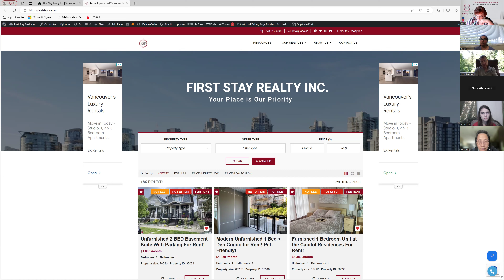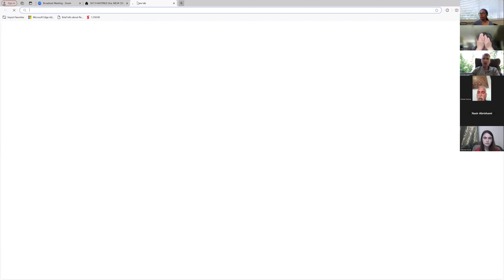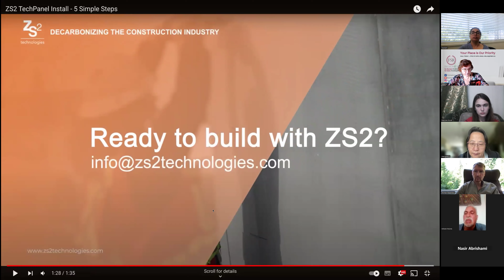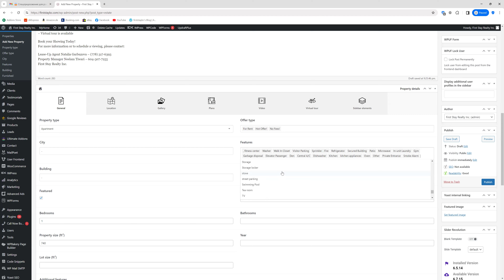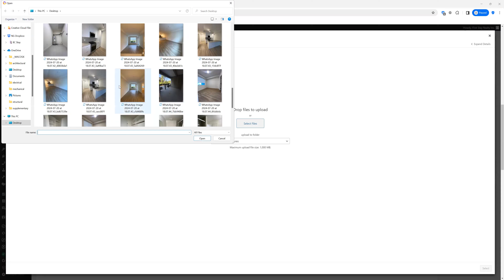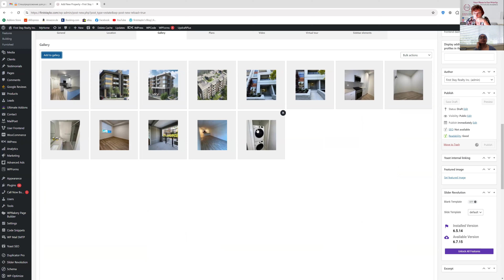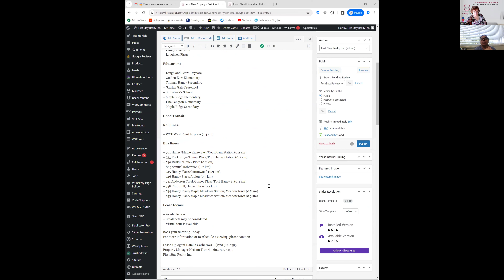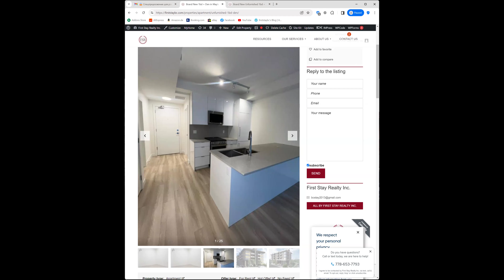BC Convenient Store for Sale + Alberta Rural Entrepreneur PR Program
Streams for entrepreneurs
Farm Stream for those who wish to operate a farming business in Alberta.
Graduate Entrepreneur Stream for international graduates of a designated post-secondary institution in Alberta,BC Convenient Store for Sale + Alberta Rural Entrepreneur PR Program who wish to start a business in Alberta.
Foreign Graduate Entrepreneur Stream for foreign nationals who graduated from outside Canada and who wish to start a business in Alberta.
Rural Entrepreneur Stream for entrepreneurs who want to acquire a business or start one in a rural Alberta community.

Alberta Opportunity Stream
Foreign nationals working in Alberta and international graduates who completed their studies at an approved Alberta post-secondary institution are eligible to apply for a provincial nomination under the Alberta Opportunity Stream.

Application Fee: CAD $500

How it works:

Candidates interested in the Alberta Opportunity Stream must complete their application online through the AAIP online portal. After that, candidates will be asked to submit specific documents depending on their individual situations and pay the online application fee.

Minimum Requirements:

Must have a valid work permit;
Must be working in an eligible occupation in Alberta that matches your work experience;
A minimum Canadian Language Benchmark (CLB) level of 4 or 5 depending on occupation
A minimum of a high school degree;
A minimum of 12 months of work experience in Alberta in the last 18 months, or a minimum of 24 months of work experience in Canada in the last 30 months.

Alberta Express Entry Stream

Alberta Accelerated Tech Pathway
The Alberta Accelerated Tech Pathway is a fast-track immigration program for tech professionals who have a profile in the federal government’s Express Entry system and be eligible for the Alberta Express Entry Stream. Individuals who have determined they meet the eligibility criteria of the stream are invited to submit an online form on the AAIP portal to be assessed under this stream.  The AAIP verifies that the candidate meets the minimum eligibility criteria and if so, the AINP invites the candidate to apply for a provincial nomination. Application Fee: CAD $500

How it works:

Candidates can initiate the application process under the expedited pathway if they are currently working or have a job offer with an Alberta technology industry employer in an eligible tech occupation and meet the requirements under the Alberta Express Entry stream. To do so they must submit an online form via the AAIP website. If they meet the stream criteria, candidates will receive an invitation from the AAIP to apply for provincial nomination by submitting all required documents through the AAIP online portal.

Minimum Requirements:

Must have a profile in the Express Entry pool;
Must have expressed interest in immigrating to Alberta permanently;
A minimum Comprehensive Ranking System (CRS) score of 300;
Must be working or received a job offer in an eligible tech occupation in Alberta.
The Express Entry stream allows Alberta to nominate individuals who already have a profile in the federal Express Entry system. Individuals who have demonstrated ties to Alberta and have the necessary skills to contribute to the province’s economic growth may be invited by the province to submit an application.

Express Entry candidates who receive a provincial nomination from Alberta are awarded an additional 600 CRS points. This practically guarantees receiving an invitation to apply for permanent residence in the next Express Entry draw. Application Fee: CAD $500

How it works:

The Alberta Express Entry Stream works by invitation only. Candidates who have Express Entry profiles may receive a Notification of Interest (NOI) from the Alberta government directly in the federal system. Invited candidates then have a limited about of time to indicate to the province that they are interested in being considered for selection under this stream.

If selected, candidates will receive a request from the AAIP to apply for provincial nomination by submitting all required documents through the AAIP online portal.

Minimum Requirements:

Must be in the Express Entry pool;
Must be working in an occupation that supports Alberta’s economic development and diversification; A minimum Comprehensive Ranking System (CRS) score of 300.